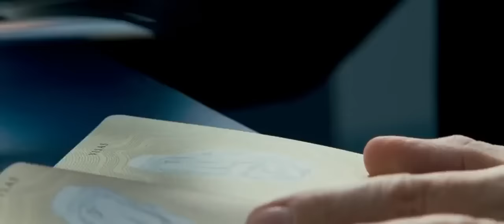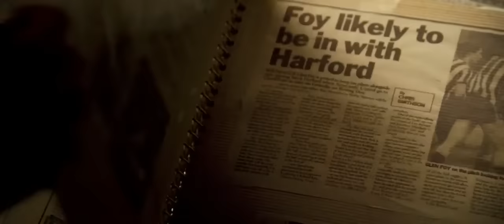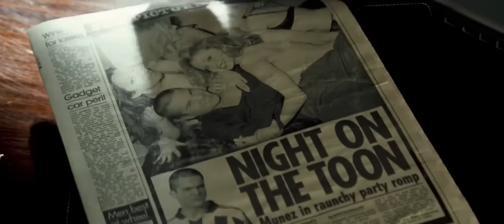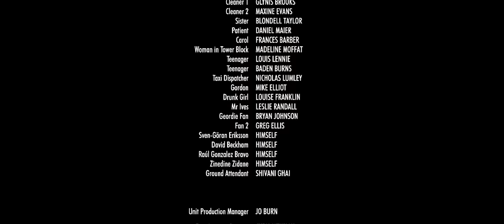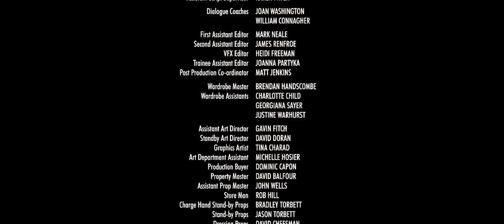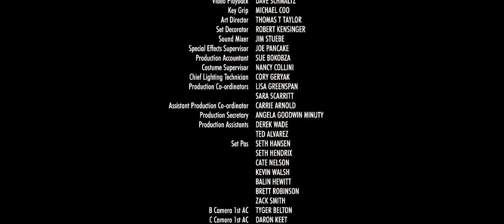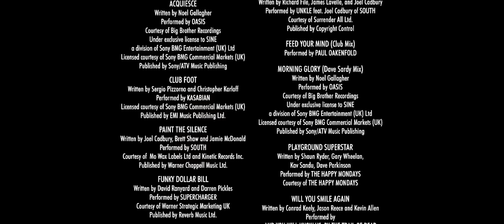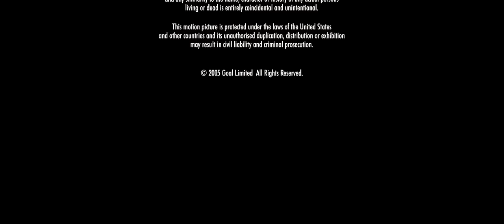Goal The Dream Begins (2005)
Santiago munez Makes Dream to play for Newcastle United